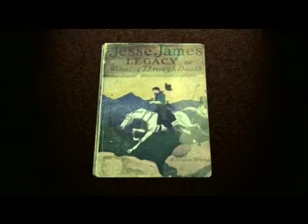JESSE JAMES - OUTLAW HERO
Jesse Woodson James claimed that like Robin Hood, he robbed the rich to feed the poor. There were some in his own time and since who believed him, and who saw him as a freedom fighter rather than a terrorist outlaw. Many did not. James was born into troubled times, that would leave first the State of Missouri, and then the United States of America in tatters. Brought up in a slave-owning family, Clay County where James lived sympathised with the Confederate cause. This programme looks at the effect that first the Border Wars and then the Civil War had in moulding this fighter for the Confederacy into the man who, along with his bushwhacking comrades, created the prototype of the American gangster.